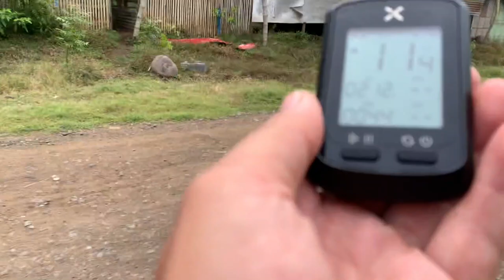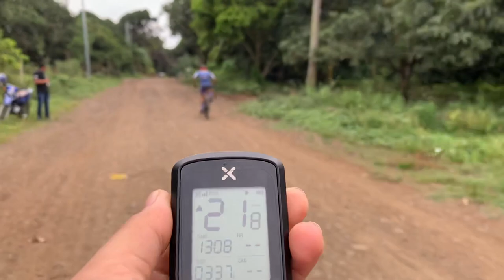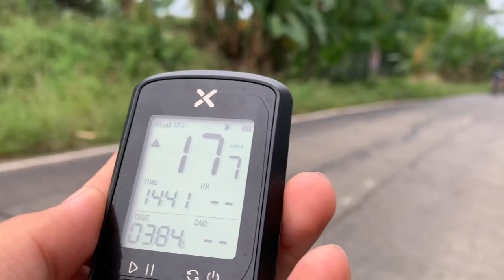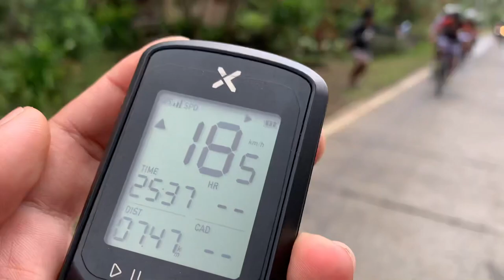JUNSEN CATEGORY | 1st MARAVILLAS MTB UPHILL CHALLENGE | Erick Donillo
Buy Me:
Powerband Cycling Jersey Trisuit Onesuit Seven Eleven 7-11 7/11 Short Sleeve Road Racing Bike BibSet Padded Bibshorts